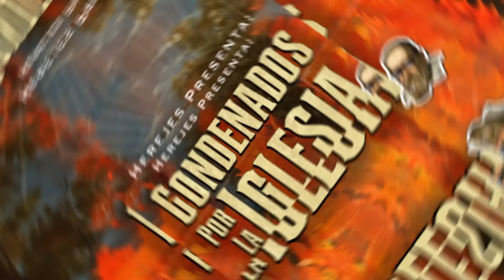Herejes 223: Cine y Prejuicios (con Javier Ibarreche @yotelocomparo4909 )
¿Sabemos como son los musulmanes, o lo creemos por el cine? ¿Por que los indios americanos eran sanguinarios en 1930 y filosofos en 1990? ¿Mexico es en sepia? Con Javier Ibarreche nos ocupamos de descubrir como el cine inventa realidades, y como es importante deconstruirlas

Mucho más contenido exclusivo creado por todos los Herejes, , larva y Caro H Solis.

Fechas de Bobby haciendo Standup
Campeche - 19 de septiembre